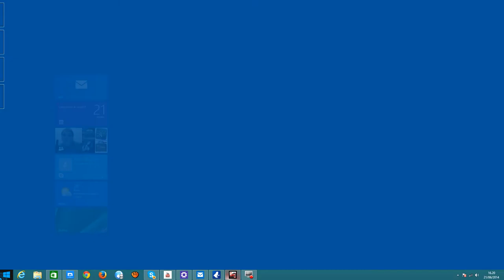gioco asphalt 8 airborne